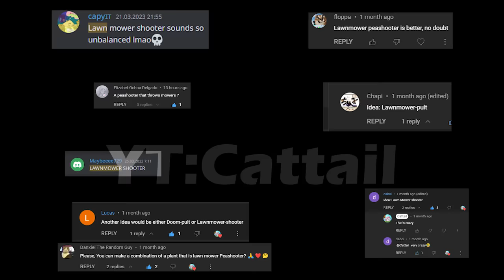Lawnmower Shooter - NEW PLANT IN Plants vs Zombies